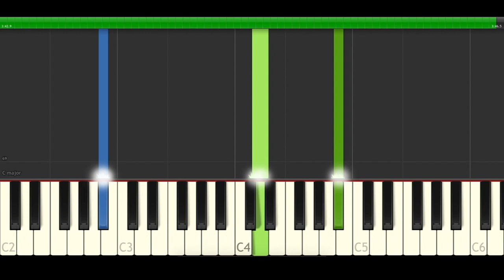Luis Miguel Soy Yo Piano Cover Midi tutorial Sheet app Karaoke